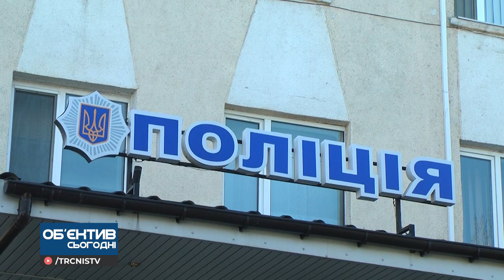Об'єктив 6 04 21 В центрі Первомайська невідомі намагались підпалити салон весільних суконь